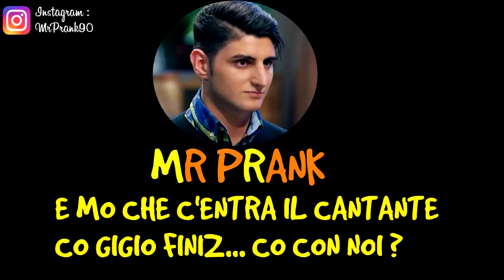MARCO GIORDANO MASTERCHEF CHIAMA ... 📞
💬 COMMENTA il video e suggerisci il prossimo personaggio! 📞

👍 Followa su Facebook: MrPrank90

▼I MIEI SOCIAL E LINK▼

► Canzone intro : Matt Willis - Crash
► Canzone outro : Twenty One Pilots - Heathens (Jump Smokers Radio Edit)